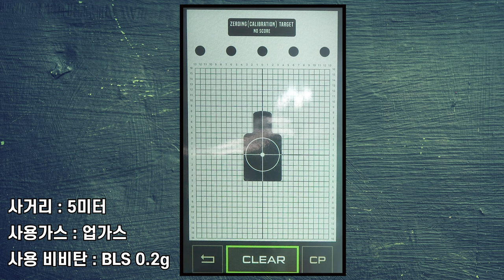마루이 보디가드 380 , 논 블로우백 가스 핸드건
마루이 논 블로우백 핸드건 미니미 버젼
보디가드 380을 소개합니다.

지인의 장비를 빌려 리뷰 하였습니다.